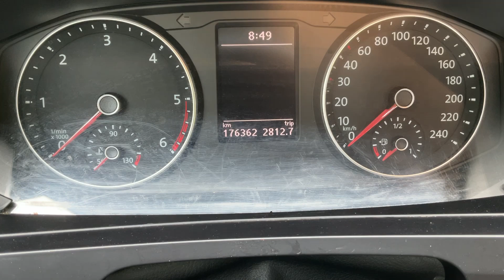Köp Pickup Volkswagen Transporter T32 2.0 TDI 4Motion DSG på Klaravik